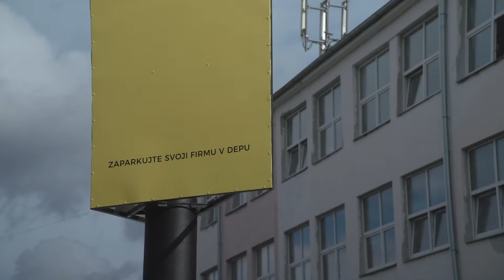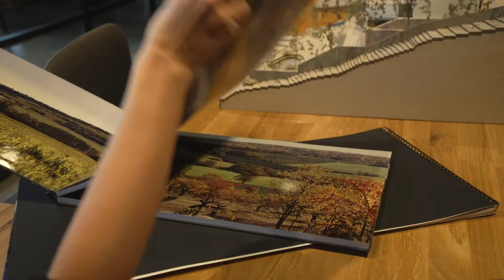Open House Brno | DEPO Business Parking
Budova DEPA je bývalý administrativně-výrobní areál firmy Chemoplast. Objekt z konce 60. let minulého století prochází rekonstrukcí pod taktovkou Fandament Architects.
V době největší slávy se tady vyráběly hračky značky CHEVA, například hrací stolní fotbal, ale i plastové komponenty pro vysílač Ještěd. Celková využitelná podlažní plocha je 5.500 m². Cílem je proměnit celý areál do podoby postindustriálního, avšak moderního nízkoenergetického objektu, který bude v rámci Brna alternativou pro klasické administrativní office parky. V současné době je zde v nájmu 60 firem a to jak v kancelářských prostorách, tak ve výrobnách, skladech a komerčních prostorech. V roce 2018 začala rekonstrukce bývalé výrobní haly, s cílem vybudovat opravdové industriální ateliéry, určené zejména pro kreativní profese z řad architektů, grafiků, fotografů apod. Návštěvníci nahlédnou do industriálních kanceláří, dozví se o historii objektu, průběhu rekonstrukce i dalších záměrech.